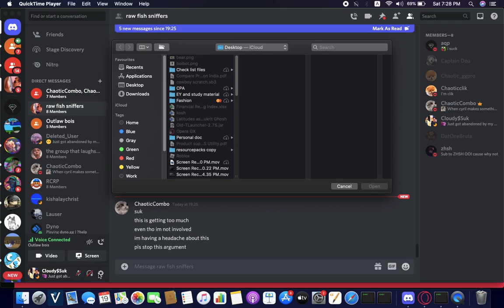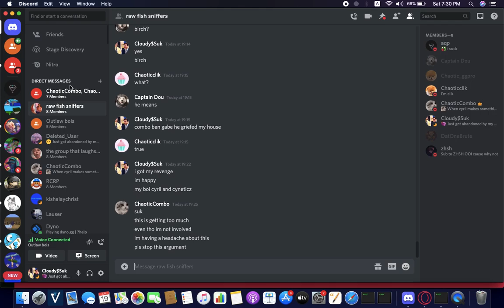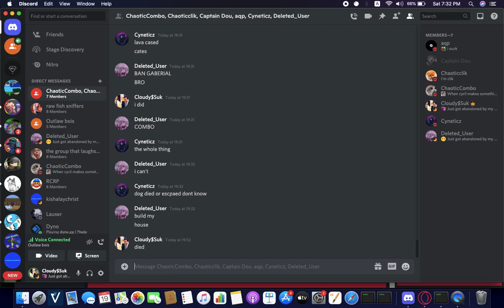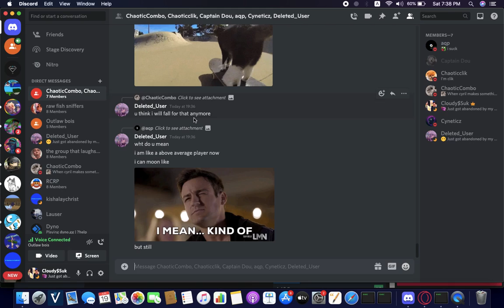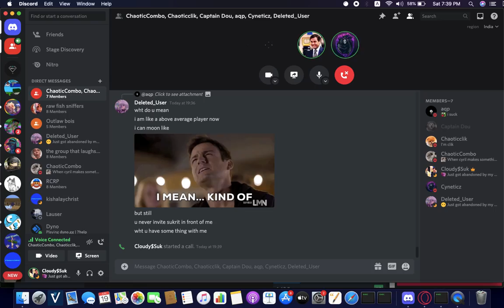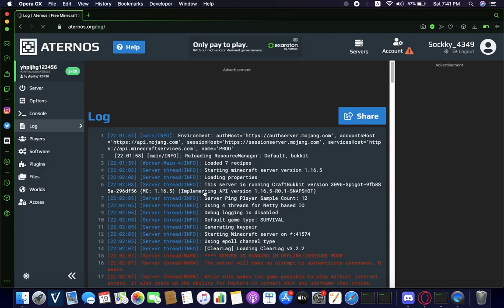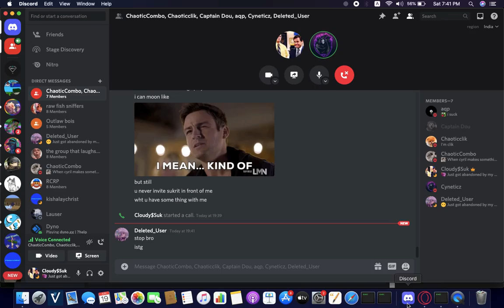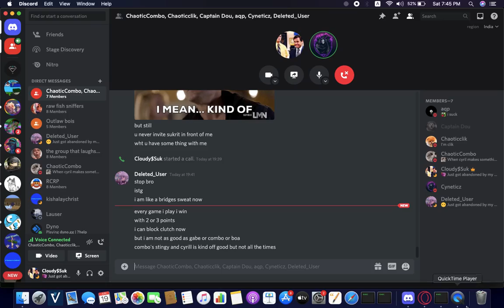YHP SMP OP ABUSERS CAUGHT ON CAMERA @FAZE_DOU IS A BACKSTABBER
in the next episode of cannon yhp smp there will be something epic